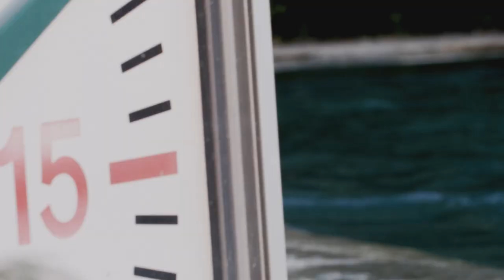Road to the Collins Cup with Javier Gomez | Battle For Glory | Eurosport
Javier Gomez on chasing his dreams, the struggles he has faced, and his battle to reach Team Europe at The Collins Cup.